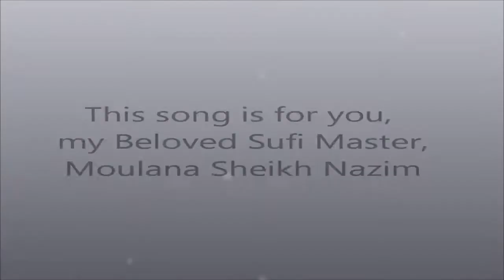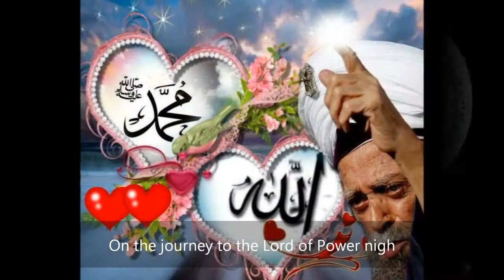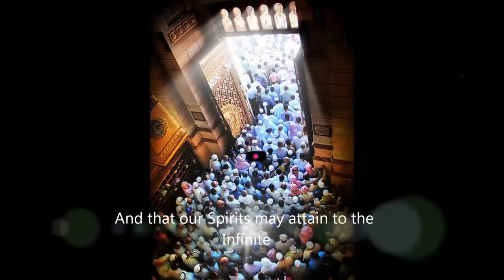Sheikh Nazim Song JOURNEY TO THE LORD OF POWER Shaykh Nazim al Haqqani